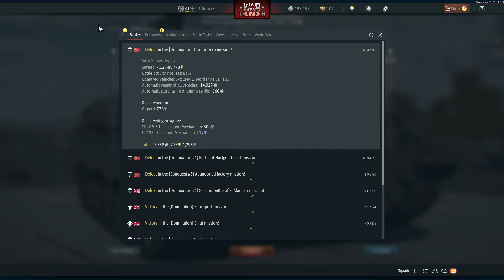losing another 14 thousand silver lions thanks to hackers